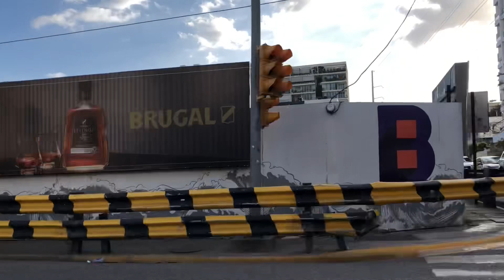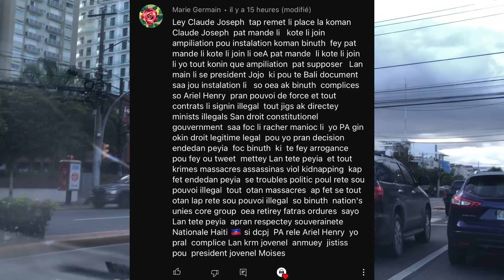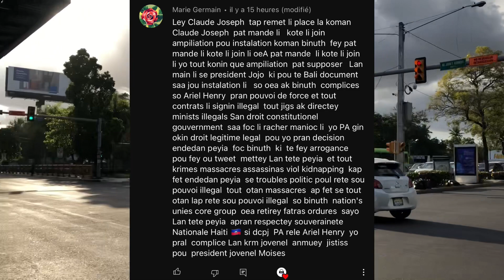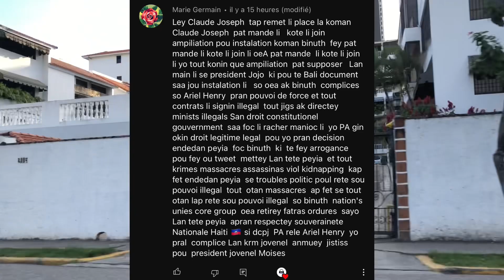AYY FOUT DOSYE JOVENEL LA PA SÈLMAN SA NOU TANDE YO…SE KOUNYA GEN KOZE MANMAN PITIT MARE SENTI